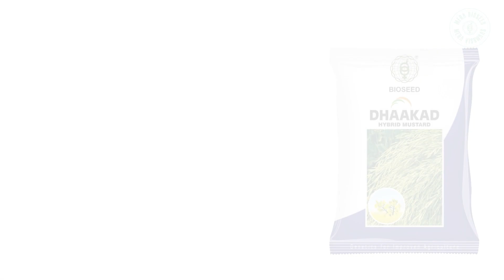Bioseed Dhaakad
Bioseed लाया है "धाकड़" सरसों के बीज़.
खेती की उत्कृष्टता के नए युग का परिचय